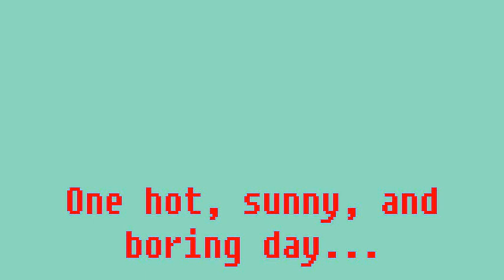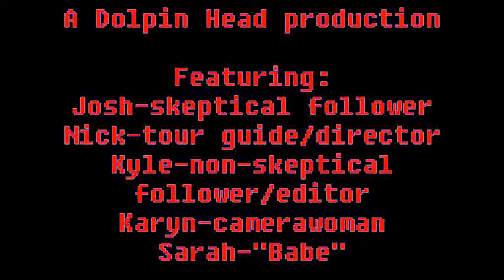Lake Lansing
Bored this summer? Look no further than Lake Lansing! "Where there's never a shortage of babes!"